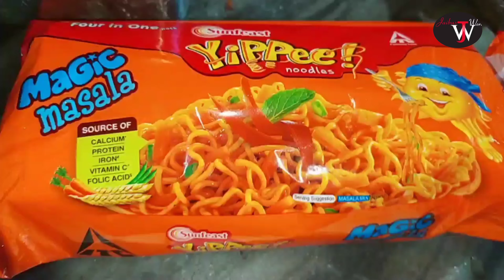Noodle Cheese Poratta Roll In malayalam /ഇത് കഴിച്ചാൽ പിന്നെ ഷവർമ മാറി നിൽക്കും /Trending Roll/Jaib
please watch my vedio and like with coment